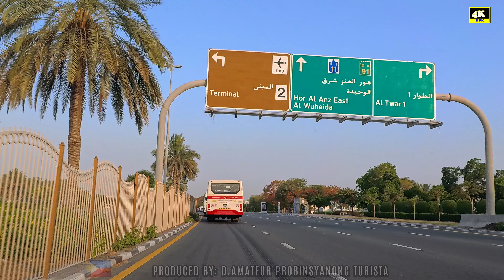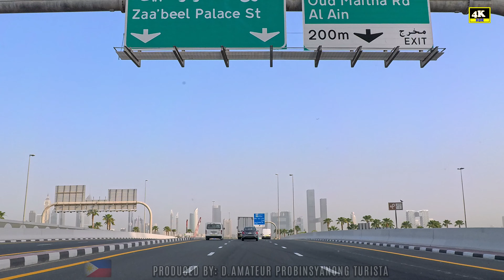Amazing 🇦🇪 Dubai Morning Drive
This channel (@D. Amateur - Probinsyanong Turista) features beautiful places, tourist spots, elegant malls, beautiful airports,  and an enjoyable drive/ride through scenic roads & from the countries I've visited.